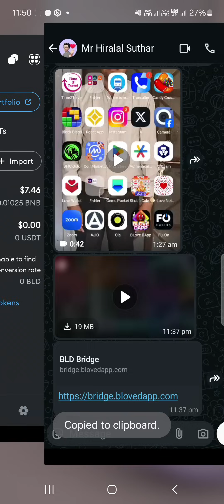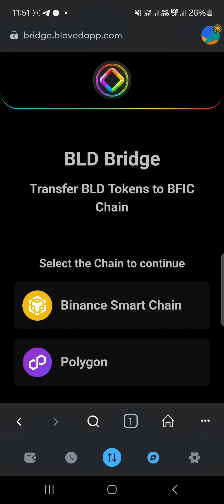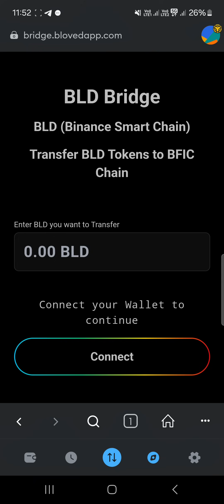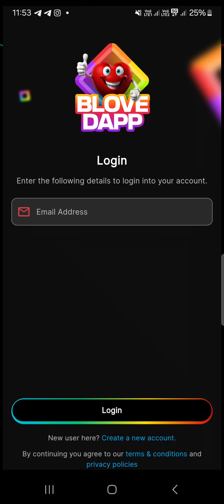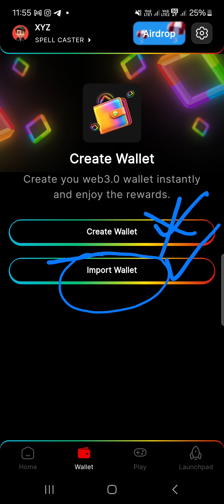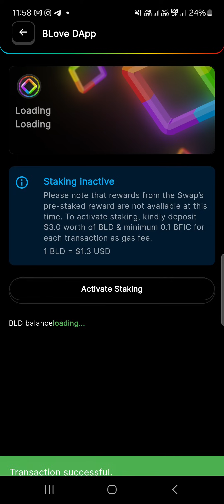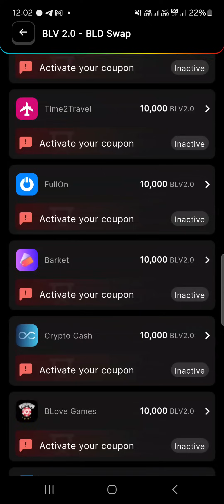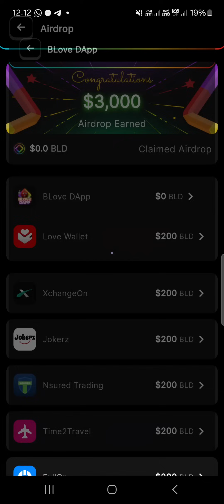BLove Dapp ChainBridge Live |How to swap BLD BNB Chain to Bfic Chain |BLD Staking Live Step by step